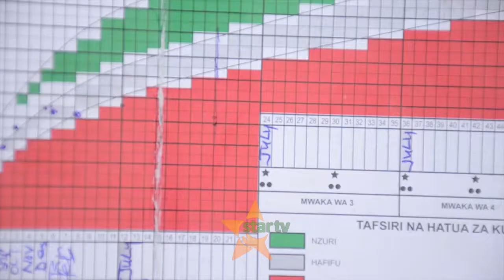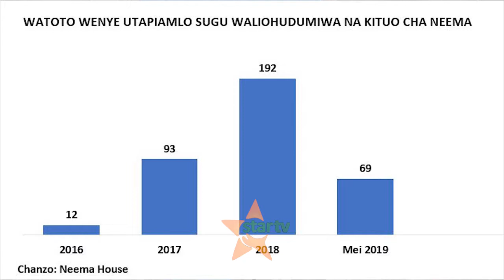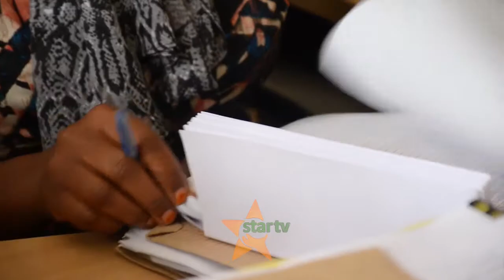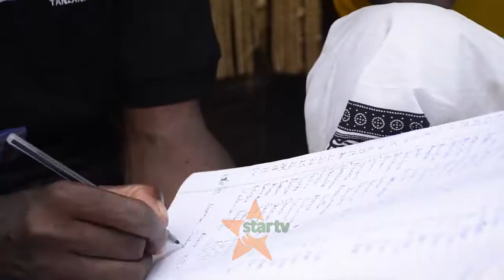ONGEZEKO LA WATOTO WENYE UTAPIAMLO-Elimu ndogo ya lishe yatajwa kusababisha.